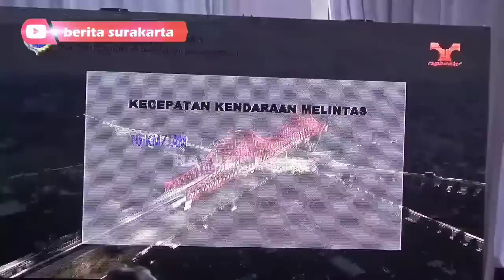Diangkat Pakai Crane 270 Ton ! Proyek Andalan Gibran Rel Layang Joglo, Mulai Pasang Rangka Baja Pipa